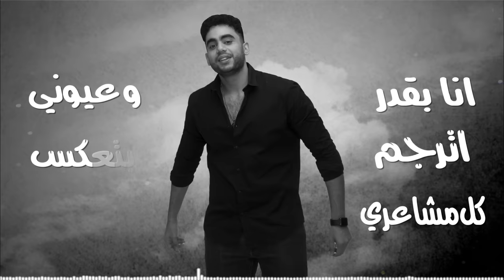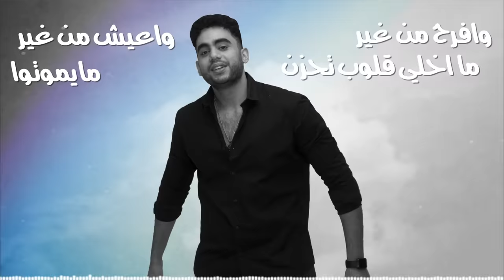Zamackan – Meet Soora (Official Lyric Video) زمكان – 100 صورة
Lyrics by: Irene Yousef | كلمات: إيريني يوسف
Composed by: Yousef Eid | الحان: يوسف عيد
Arranged by: Mohab Sammy l توزيع موسيقي: مهاب سامي
Mixed & Mastered by: Fahd | ميكساج و ماستر: فهد
Produced by: Music Yard l ميوزك يارد  إنتاج:

Clarinet: Mohammed El Tannir
Bass Guitar: Yousef Eid
Drums: Mostafa El Badri
Piano:  Mohab Sammy
Guitar: A Ahmed Al Sedfy, Yousef Eid, and Youssef Moustafa
Vocals: Yousef Eid / غناء: يوسف عيد

Band Manager: Dina El Mofty

Music Yard Team

Press media: Yara Ahmed
Studio engineer: Amir Nathan
Executive Producer: Maie Momtaz
Producer: Ahmed Soudi
Make-up by: Alaa Mahran
Making by: Mohab Mohamed
Retouched by: Amr Mohamed
Art Work by: S99
Video idea / Photography:  Ahmed Saleh

Official Radio Partner| Nogoum FM
Official TV Partner |Nogoum FMTV
Digital Partner | NRPD

Powered by l The Music Hub

To Enjoy This Song as Your Call Tone:
Please Send 595573 to 9999 to Orange
Please Send 701768 to 5555 to Vodafone
Please Send 52816397 to 1500 to Etisalat

ميت صورة وحكاية
 قدامي في مراية
‏‎ولا واحدة تشبهني
 زي ما بيدور جوايا
‏‎وبقرب تبعدني
 اسألها تسألني
‏‎انا وحدي في الدنيا
 ولا فيه حد معايا؟

‏‎انا بقدر اترجم كل مشاعري
 وعيوني بتعكس حالي
‏‎والضحكة دي صوتها
كان من قلبي
 مش هحزن تاني واداري
‏‎وماجيش على نفسي
 عشان اضطر اعجب
 واتجاهل عقلي وصوته
‏‎ولا ادوس على قلبي
 عشان نفسه يتحب
 ويخاف الحب يفوته

ايامي بتعدي
والحيرة من عندي
وسؤالي وجوابه
 محتاج من روحي اقرب
والدنيا هتفصل
 مقساتها على قدي
واتصالح مع نفسي
 واعيش من تاني واجرب

‏‎وافرح من غير
 ما اخلي قلوب تحزن
 واعيش من غير ما يموتوا
‏‎وكلامي يقول بصراحة مايجرحش،
 ولا يدبل جوه سكوته
‏‎وماجيش على نفسي عشان
 اضطر اعجب
 واتجاهل عقلي وصوته
 عشان نفسه يتحب
 ويخاف الحب يفوته

 اضطر اعجب
 واتجاهل عقلي وصوته
 عشان نفسه يتحب
 ويخاف الحب يفوته